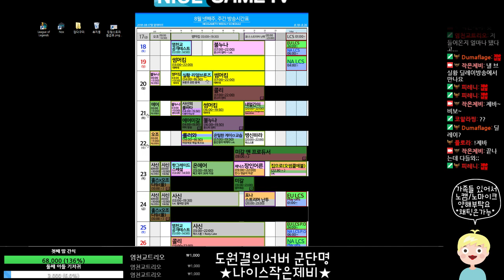★노캠노마이크가족보호연합전★2018년 8월 19일 작은제비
★노캠노마이크가족보호연합전★
2018년 8월 19일 작은제비
노캠_노마이크_가족보호_하지만같이연합전은하고싶은girl~ -- Watch live